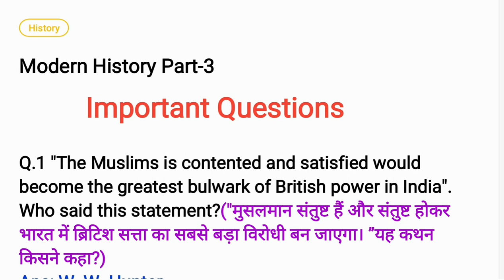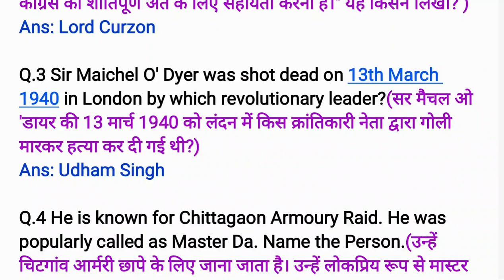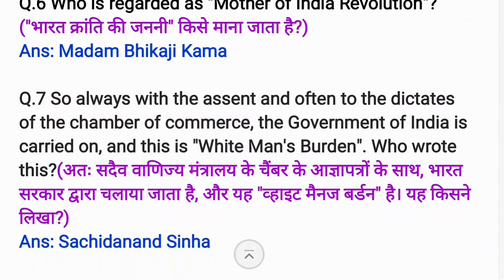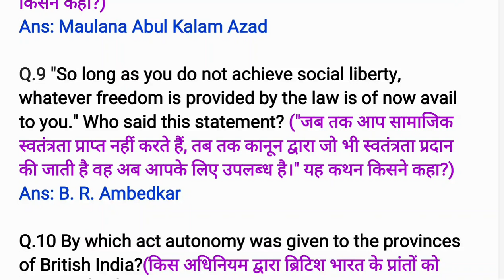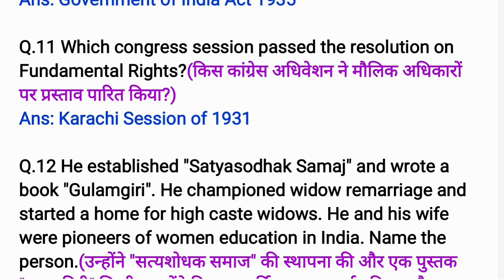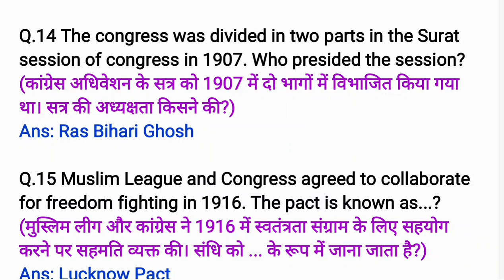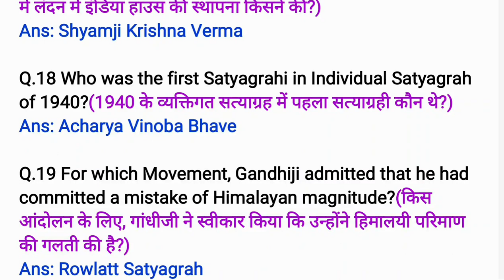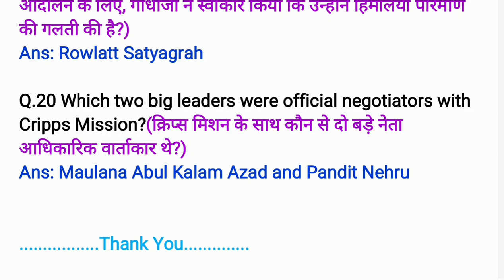||Modern History Important Questions || Lecture-3 by Keshav Kishore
This Video is helpful for UPSC, BPSC, UPPSC, SSC, Railway and other government exams.